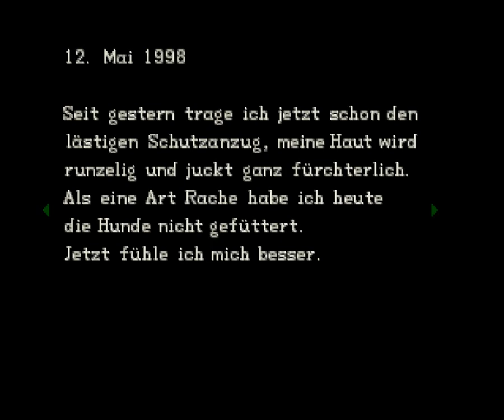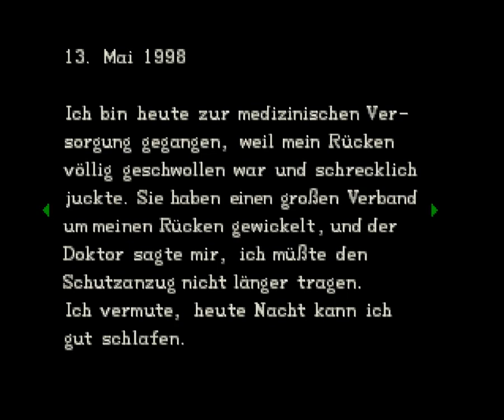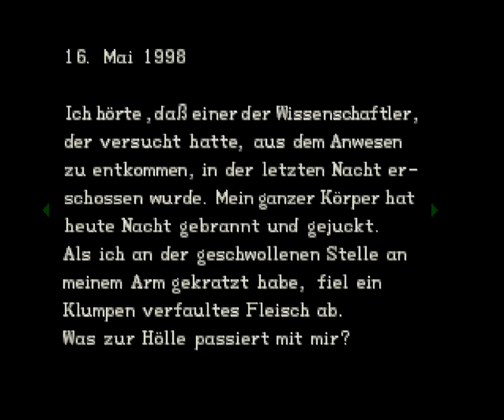[Walkthrough] Resident Evil 1 [(PS1)] [(Jill & German)] - Part #05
Ich hoffe ihr hattet alle einen guten Rutsch in das Jahr 2013. Bei mir war alles wunderbar. Und nun hab ich mir ein Projekt, eine Trilogie überlegt. Es geht um die Playstation 1 - Resident Evil Trilogie. Ich bin mir sicher jeder oder fast jeder kennt "Resident Evil" Wohl eines der bekanntesten und besten Survival-Horror Games. Eines gleich vorweg. Ich denke mehr von "Resident Evil" kommt auf meinem Channel nicht. Von den neueren "Resident Evil Games" halte ich nichts mehr. Ist alles nur mehr Geldmacherei wie ich finde. Kein Horrorflow mehr. Und auch keine richtige Story mehr. Kann sein das viele diese Meinung nicht vertreten aber das ist nun einmal meine Meinung.

Wie wird das auf meinem Channel ablaufen. Also sowohl bei "Resident Evil 1" und auch bei "Resident Evil 2" wird es jeweils 2 Playlisten geben. Da man in diesem beiden Games 2 spielbare Hauptcharaktere hat. Hier bei "Resident Evil 1" wird zuerst Jills Szenario kommen und danach dieses von Chris. Warum ich das in dieser Reihenfolge spiele? Ganz einfach. In der original "Biohazed" Version steht am Anfang des Games, wenn man seinen Charakter wählt, unter Jill "Leicht" und unter Chris "Schwer" Und das ist in der Tat richtig. Das Game mit Jill ist um einiges leichter als das mit Chris. Wenn ihr richtige "Resident Evil 1" Fans seit, guckt ihr beide Runs. Zumal auch die beiden Szenarios unterschiedlich sind. Und wie ihr bestimmt alle wisst, gibt es in "Resident Evil 1" 8 verschiedene Endings. Eingeteilt in "Bestes Ending" "Gutes Ending" "Schlechtes Ending" und "Böses Ending" Bei beiden Szenarios werdet ihr bei mir nur das beste Ending sehen. Nun noch für Leute die nicht so vertraut mit "Resident Evil 1" sind, ein kleiner Einblick in die Story.

"Resident Evil 1" spielt in einem alten Herrenhaus, der Spencer-Villa, im fiktiven Raccoon Forest. Der Wald liegt in der Nähe der Kleinstadt Raccoon City, in der ein geheimnisumwobener Pharmakonzern namens "Umbrella Corporation" Hauptarbeitgeber ist. Neben legaler Forschung betreibt die Firma Biowaffenforschung sowie Genmanipulation unter dem Namen "White Umbrella", mit dem Ziel, einen Superkrieger zu erschaffen. Dazu kreierten skrupellose Forscher das sogenannte "Tyrantvirus (T-Virus)", einen aus dem "Ebola-Virus" geschaffenen Erreger, durch den sein Wirt bereits nach kurzer Zeit mutiert und nur noch einem Urinstinkt folgt: Fressen. Durch eine beschleunigte Verwesung bewirkt das Virus eine Missgestaltung des Opfers, die den Erkrankten allerdings nicht am Weiterleben hindert. Er wird zu einem lebenden Toten. Als ultimativer Test wird die Belegschaft des Herrenhauses und des in ihm befindlichen Labors unwissentlich infiziert und durch Bestechung des Polizeipräsidenten das kampferprobte "S.T.A.R.S.-Team (Special Tactics And Rescue Service)" zur angeblichen Aufklärung seltsamer Mordfälle losgeschickt, um die wahre Stärke des T-Virus zu testen.

Auf ihrer Suche nach Nahrung brechen die Infizierten, zu denen auch Versuchstiere gehören, aus und machen Jagd auf ahnungslose Wanderer im umliegenden Raccoon Forest. Nachdem einige verstümmelte Leichen gefunden wurden, wird das Bravo-Team des Spezialkommandos "S.T.A.R.S." entsandt, um für Aufklärung zu sorgen. Doch es kommt zu einem Unfall: Ihr Hubschrauber stürzt ab und das Alpha-Team muss zur Rettung ausrücken. Wahlweise schlüpft der Spieler in die Haut von Jill Valentine oder Chris Redfield, um das Verschwinden des Bravo-Teams und die mysteriösen Todesfälle im Raccoon Forest aufzuklären.

Soviel dazu. Nun noch kurz. Ich werde soviele Datein wie möglich finden und sobald ich eine habe, lese ich sie mir durch und ihr könnt entspannt mitlesen. Noch etwas. Und zwar wird es bei jedem "Resident Evil" auch oft mal vorkommen, das ich meine Truhe aufräume. Ja das mag jetzt langweilig klingen aber ich habe nun einmal gerne Ordnung. Ich hoffe es wird euch gefallen. Noch ein kleiner Hinweis. Kommerziell war dieses Spiel eines der erfolgreichsten der PlayStation-Ära und trat eine Lawine von Survival-Horror-Spielen los. Darunter beispielsweise "Silent Hill" oder "Parasite Eve". Zu "Parasite Eve" Auch beide Teile davon werden eines Tages auf meinem Channel sein. Und noch eine Kleinigkeit. Es kann sein das dieses Game ein bisschen zu leise aufgenommen wurde also müsstet ihr im Notfall ein bisschen lauter schalten. Ich hoffe das ist kein Problem. Ich hab herumprobiert aber meist war es zu laut und so kann es ein wenig leise sein. Bitte dies zu entschuldigen.

Nun gut. Lasst den Horror mit Jill beginnen.